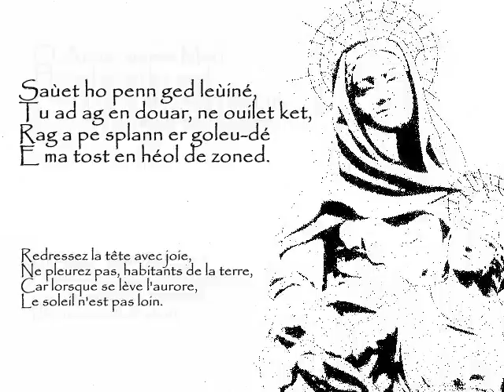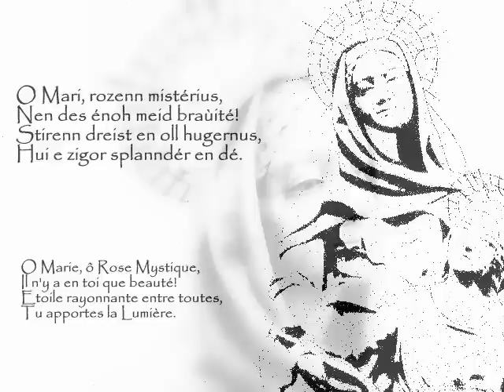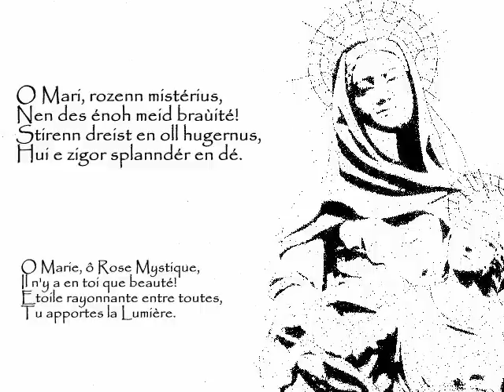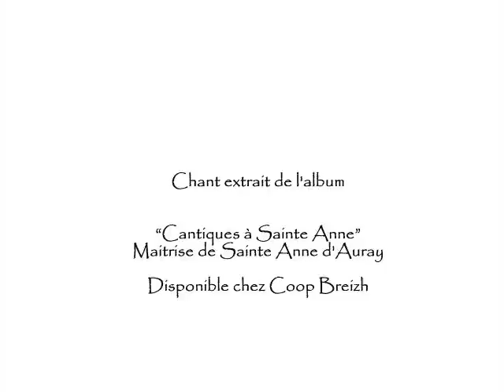O Anna Mamm Mari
Un sublime cantique bien connu, en Breton, en l'honneur de la Sainte Aïeule du Seigneur, Sainte Anne